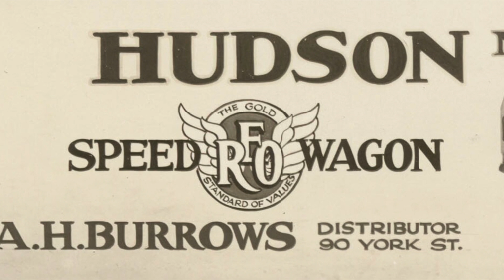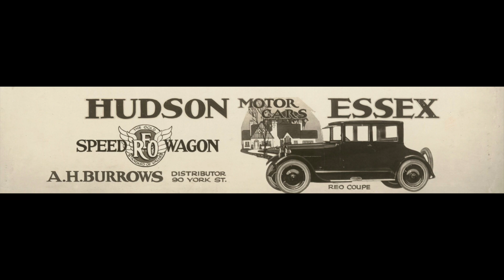History Adventuring Podcast #517 - REO Speedwagon then and now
History adventuring, just for fun. If you enjoyed this, please click the "like" button, make a generous donation to Duke University, be sure to subscribe to this YouTube channel, buy me a coffee and follow my blog